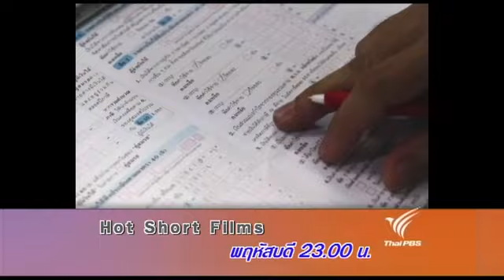Hot Short Films (12 เม.ย.55)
รายการ Hot Short Films สัปดาห์นี้ มีหนังสั้นสำนึกยาว จากรมสรรพากร มาฝากกัน 4 เรื่อง ห้ามพลาด ติดตามชมได้ในรายการ Hot Short Films วันพฤหัสบดีที่ 12 เมษายนนี้ เวลา 23.00 น. ทางไทยพีบีเอส หรือรับชมผ่านทีวีออนไลน์ทาง